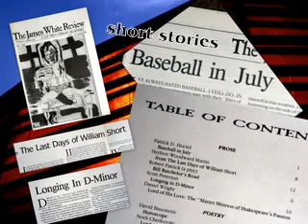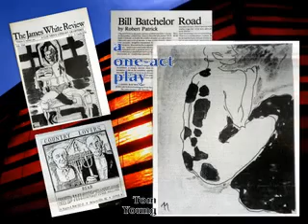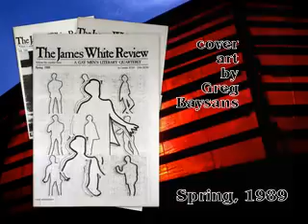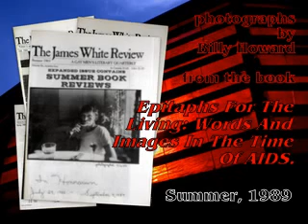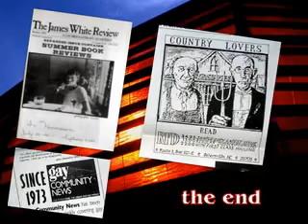The James White Review, Volume 6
Included: "The Suddenness of Symptoms" by James W. Merritt, "Valencia" by Gil Cuadros, "Cock" by John Gilgun, "For Herman Melville" by Tom Young, "I your you my first" by Gregory Woods